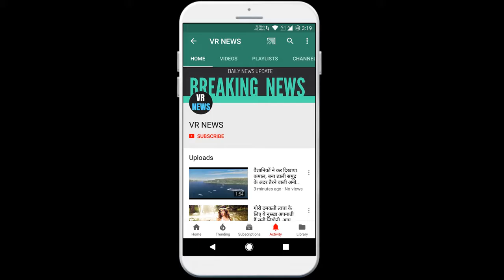ज्यादातर घर में प्रयोग होने वाला निम्बू ये तीन बीमारियाँ तो जड़ से खत्म करता है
(There will be a random winner selected every week and the winners will be announced on VR NEWS channel and via email.) Home Most of the home use lemon eliminates these three diseases from the root. Nimbu is an easy thing in every house which we use in many ways. It is not only useful for food but also face wash and other work can be done from it. Lemon is very beneficial for our health. It contains many other nutrients along with vitamin C, which is very important for our health. Let us know some such benefits of lemon which are very important for us. The best way to get any girl number, the boys are definitely the most lucky in the case of love marriages after lockdown, these zodiac signs will get car, bungalow, money buy these smartphones and say goodbye to the Chinese product of constipation. Its patients get great relief from eating lemon mixed with salad and also keeps the stomach clean.

VR NEWS !!